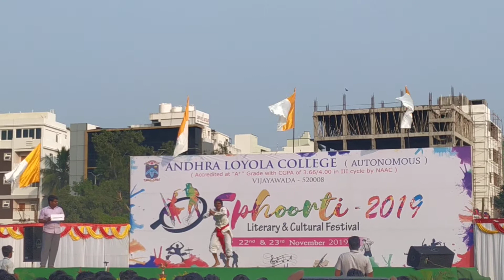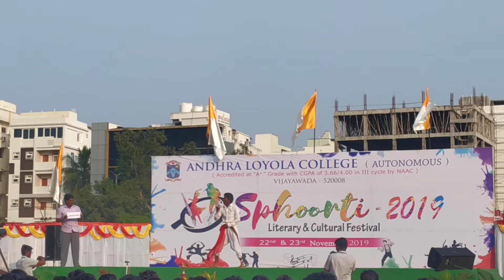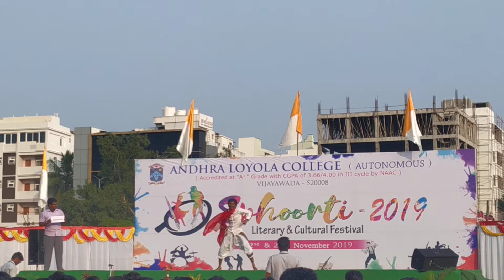Dance performance spoorti celebrating...